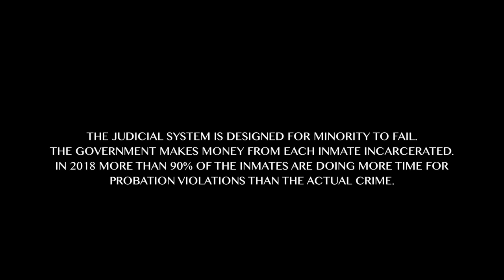RJ "Meek Free" Feat. Mike Wayne (WSHH Exclusive - Official Music Video)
Watch the official music video for "Meek Free" by RJ Feat. Mike Wayne.